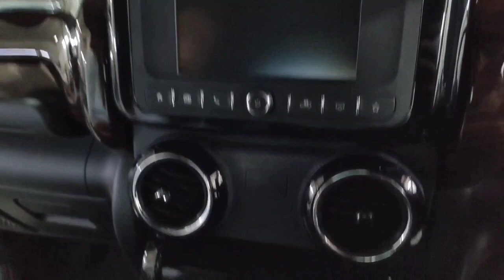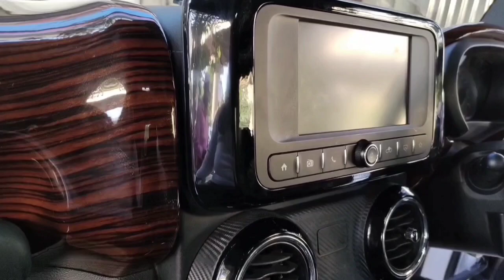MAHINDRA THAR FULL WHITE COLOUR EXTERIOR AND INTERIOR WOODEN FINISH....carinterior mahindra #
MAHINDRA THAR INTERIOR AND EXTIRIOR WITH WOODEN FINISH